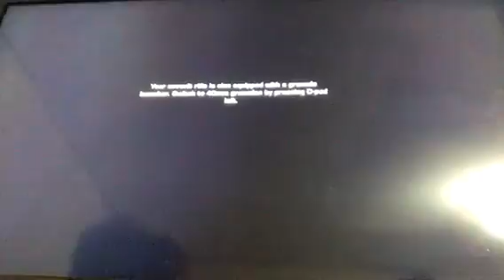Battlefield part 2 (warning)